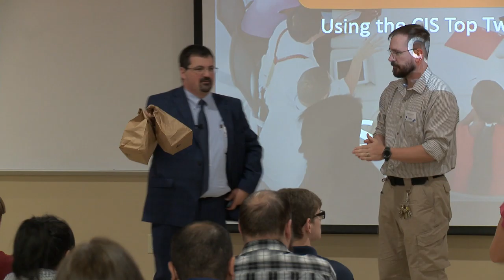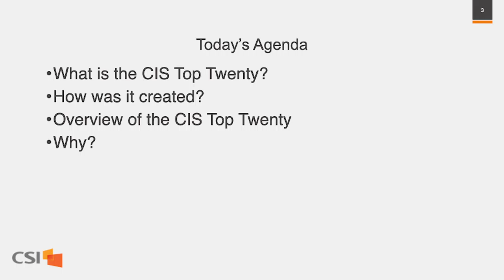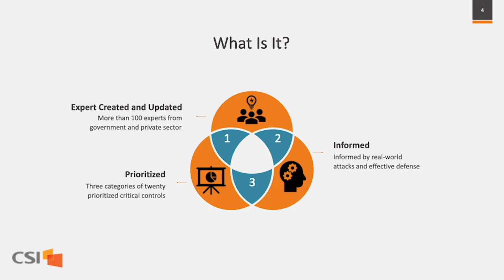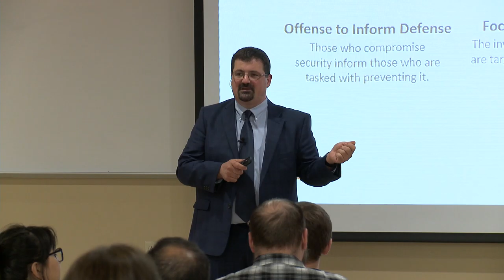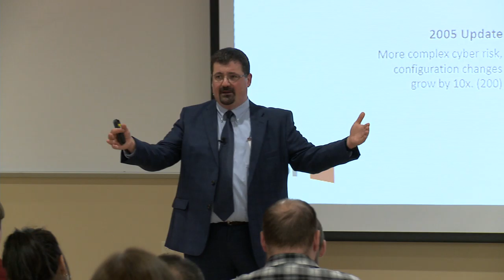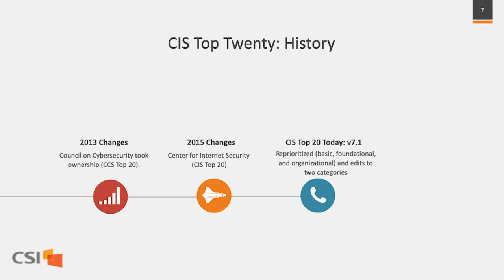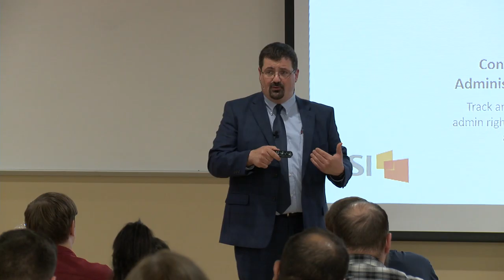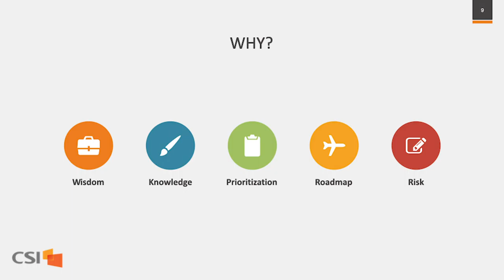CSI's Steve Sanders at IT Matters 2019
Steve Sanders, Vice President Internal Audit with Computer Services, Inc., presented at IT Matters 2019 on "Stronger IT Controls with CIS Top Twenty".